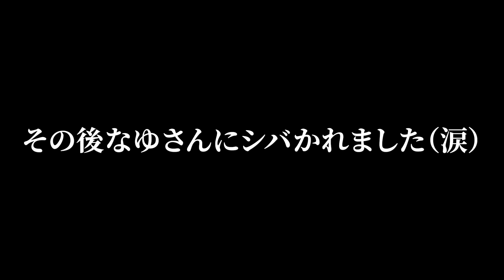「日本の辛さじゃない！」中国人達にトラウマを植え付ける日本で一番辛いアイス【海外の反応】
2日体調崩した、しばらく激辛チャレンジはやめときます！

▼ススさん

Pooちゃんに送ってあげたいもの等がある場合はコチラまで!
▼MURASH
〒211-0053
神奈川県川崎市中原区上小田中6-34-3 サウスタウンA-3